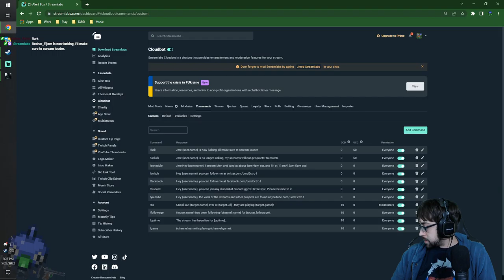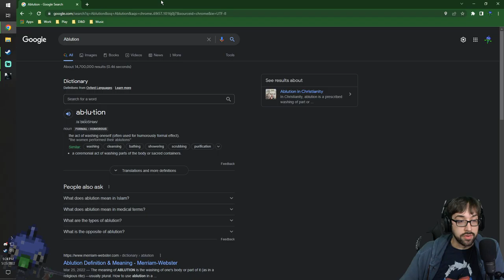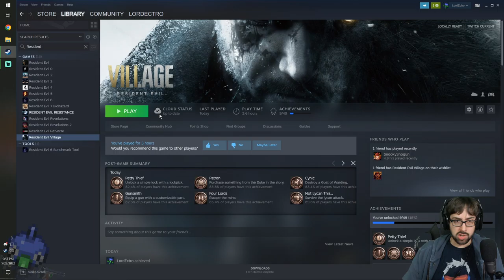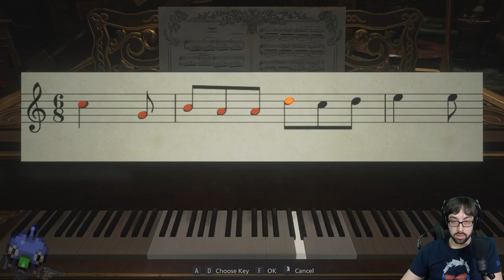It Takes a Village to Kill an Idiot! – Resident Evil Village Stream 1 – LordEctro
We’re back with Jill as she goes from having a bad dream to the entire city being on fire and being chased by an immortal mutating monster…but hey we can dodge so honestly this is a net win!